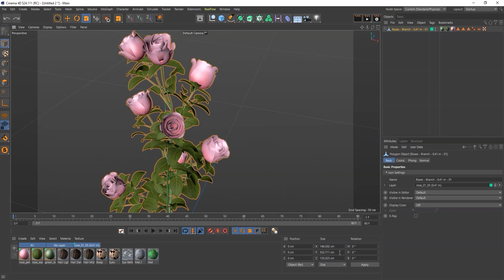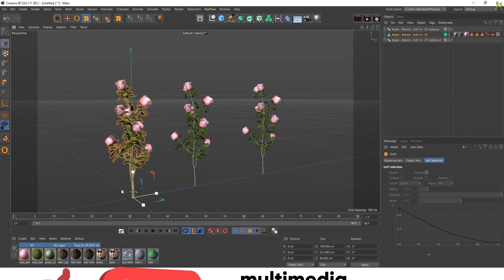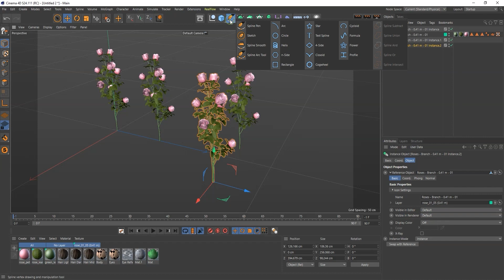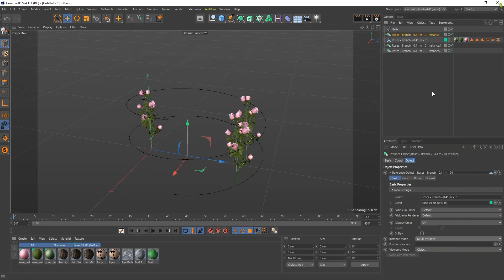How to use Instance object in Cinema 4D 2023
"Instance Cloner" or "Instance Object" that allows you to create instances of other objects. This can be used to efficiently duplicate and manage objects in your scene while sharing the same source data.